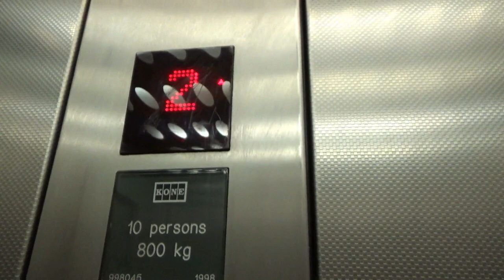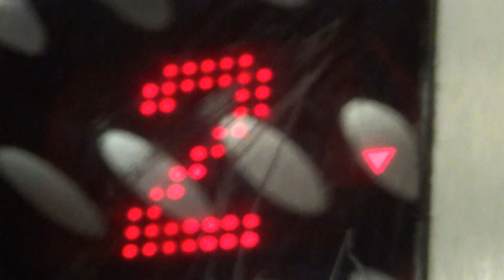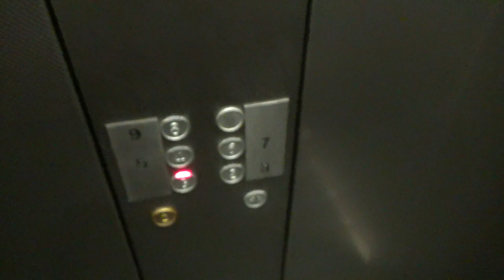1st Generation KONE EcoDisc elevators at the Gellatly Street Multi-Storey Car Park in Dundee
[Recorded 5/7/18] These lifts are 20 years old and still run extremely well, with full intelligent levelling! One thing that is really interesting about these lifts is the arrow on the floor indicator - it's on the side rather than at the top where it usually sits! Is this because it is an early version of that indicator? I'm not too sure, but it makes the lift even more interesting than it already was, and it is a very nice lift!

Outro inspired by DieselDucy. Creators of music in video are unknown.